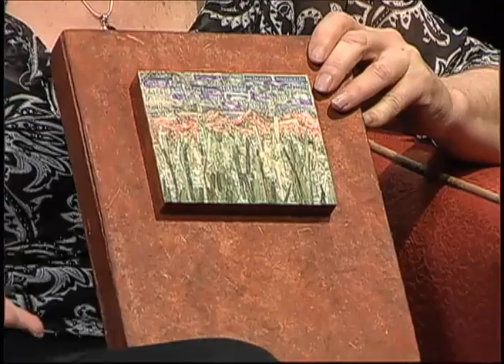010 SVTAGS CLIP Lori Krein - Artist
Silicon Valley Technology, Art, Green & Sustainability talk show with host and Executive Producer Heather Durham.  Episode guest is artist Lori Krein of Lori Krein Studios.  She is an Artist doing sustainable artwork. Her grandfather did similar things in Germany during WWII when they did not have items to use, he made Menorahs for found objects! Her artwork is an inspiration that you can make a wonderful art piece from nothing. She has a studio off The Alameda in San Jose that other artist work at. They have an annual open studio there in May on Mother's day weekend. She does do private workshops on how to create art and she will be producing a show on art at CreaTV San Jose.